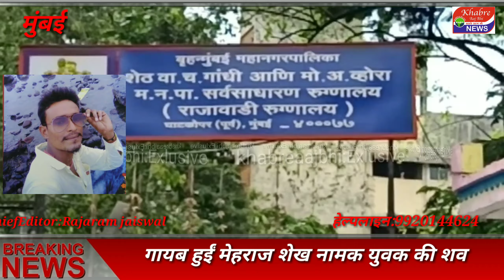राजावाडी हॉस्पिटल से गायब हुईं युवक की लाश / khabre aaj bhi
राजावडी हॉस्पिटल से गायब हुईं युवक लाश गायब
 गोवंडी के ट्रांजिट कैंप में पुरानी रंजिश के कारण 6 दिन पहले है हुआ थी हत्या
 देवनार पुलिस स्टेशनके अधिकारिर्यो  ने पोस्टमार्टम  के लिए भेजा था
घाटकोपर के  राजावडी हॉस्पिटल से शव गायब होने का मामला तूल पकड़ रहा है परिजनो का मांग पर तिलक नगर पुलिस थाने के अधिकारी मामले की जाँच में जुट गये है
 लापता हुई लाश की परिवार का कहना है की मामले में एफ आई आर दर्ज हो ,